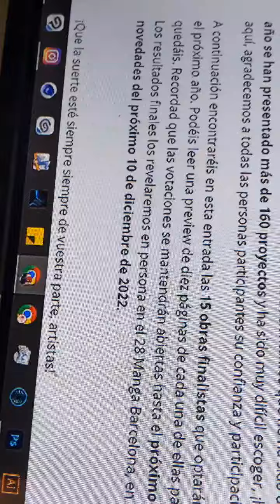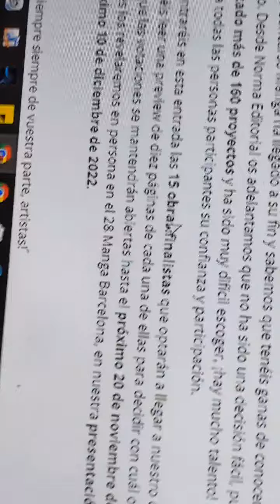PARTICIPANDO DEL CONCURSO MANGA DE NORMA EDITORIAL GANÉ!!?